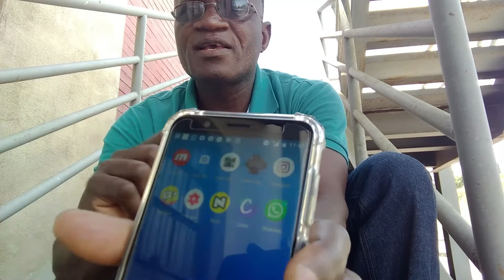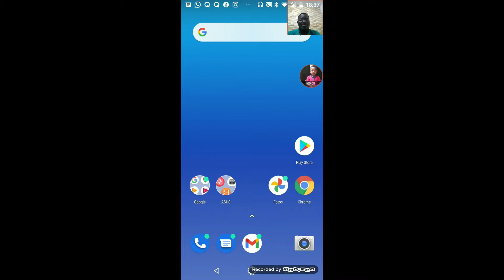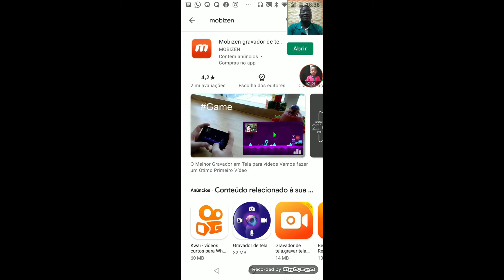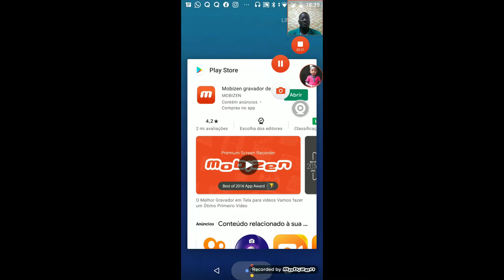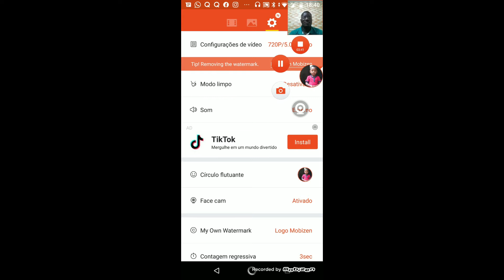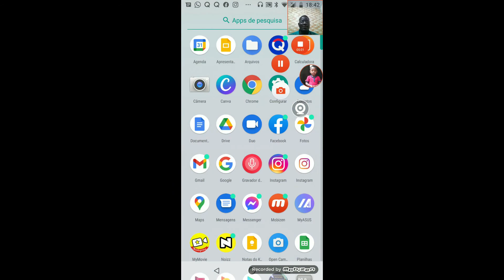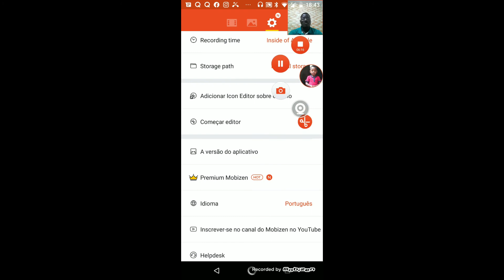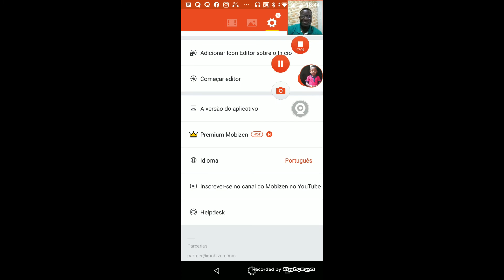TUTORlAL SOBRE MOBlZEN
Neste vldeo vou enslnar vocé como balxar , lnstalar e coflgurar o Moblzen apartlr do seu Celular